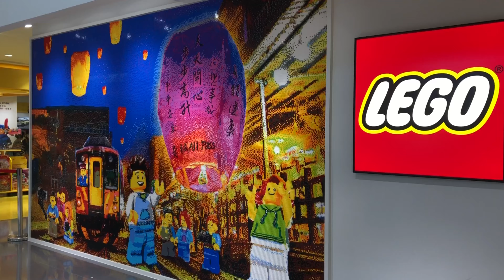February and March in Taiwan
Two more months in Taiwan 2021! I met the best people and am beyond grateful to have memories that will last a lifetime :)
Song 1: 1901 Dlid Remix by Pheonix
Song 2: Superposition by Young the Giant
Song 3: Sleeping by Houses